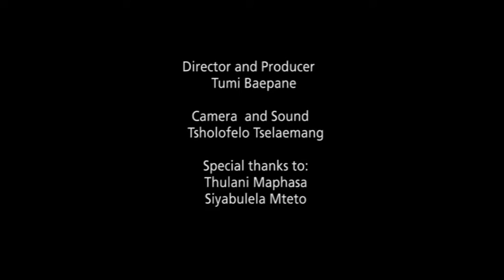Portraits: Thulani Maphasa - reframing masculinity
Thulani Maphasa, a third year Rhodes University student hails from Thembisa in Gauteng. As an athlete from high school finding his space within these highly masculine spaces was never an easy task as an effeminate gay individual. As athlete he presents a non-stereotypical image of a gay man.

Production by Tumi Baepane with Tsholofelo Tselaemang